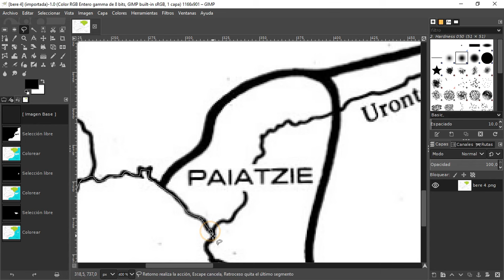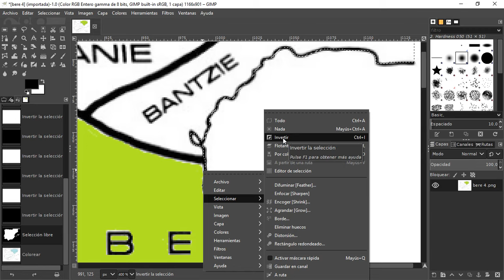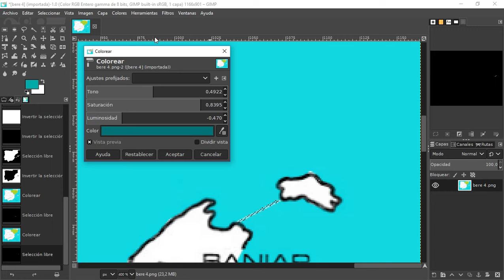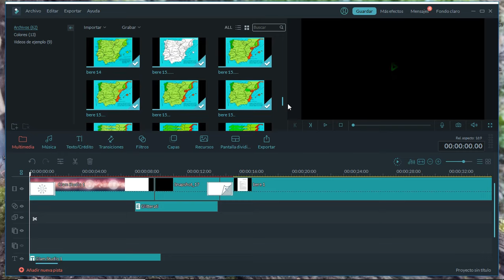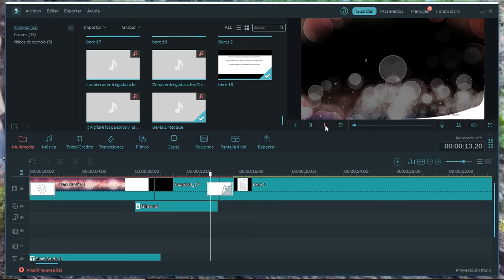Así se hizo Los Mapas Bere y el segundo episodio del Audio libro Los Bere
Audiolibro que tuve que poner en privado por que me denunciaron el principio del audiolibro Los Paios, me aparecía el nombre perfectamente escrito de quien fue quien me denuncio, no os imagináis las horas que tardaba en hacer cada video jajajaja, me he vuelto experto en tantos programas que ni recuerdo como se utilizan jajajaja infinidad de programas, edición de video, de audio, imagen, compresión, modificadores de programas, etc etc, no recuerdo ya, es como si en vez de vivir la vida de mis años, hubiese vivido siglos jajajaja.
El enlace directo al video completo